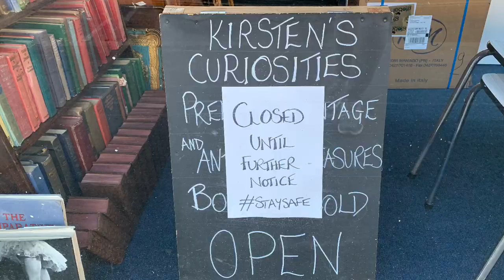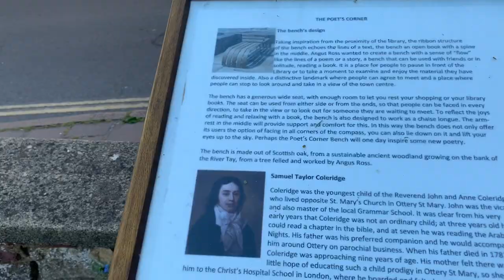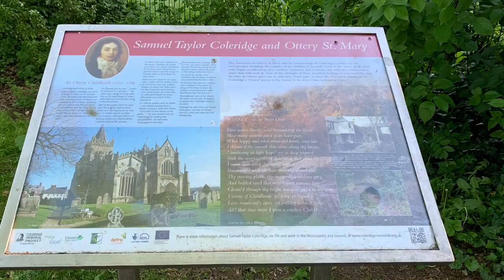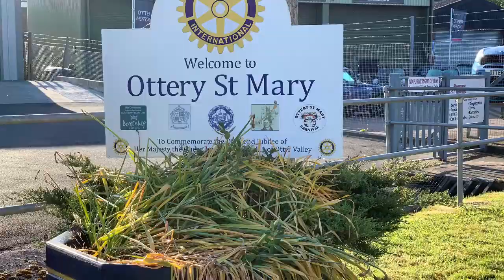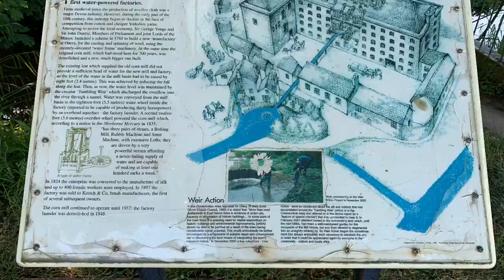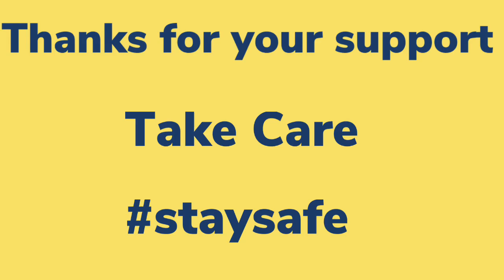My Home Town Ottery St Mary in Devon UK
Welcome to my home town Ottery St Mary in Devon Uk